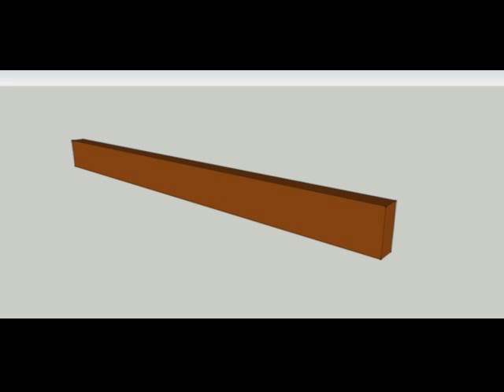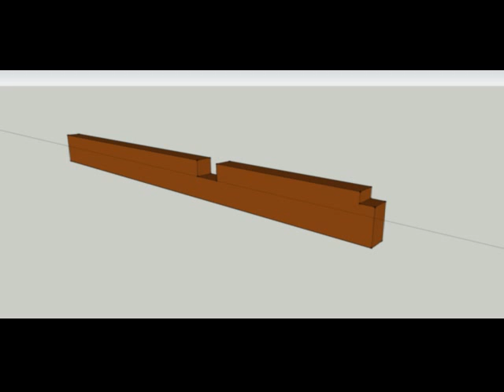Notching Structural Beams Can Reduce Load Strength – House Framing Tips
Click on this link for more videos on structural engineering and house framing. In this video I will try to explain the effects of notching or cutting sections out of structural beams. This video only applies to construction standard lumber not engineered lumber like glulam's or micro lams. Basically any notch you make out of a wood beam will reduce the size of it and the amount of weight it can carry.